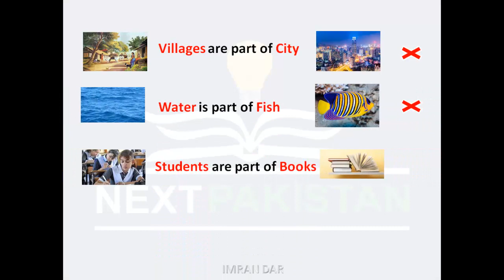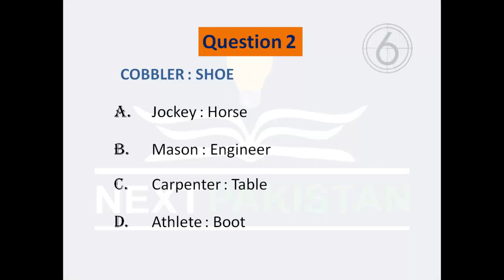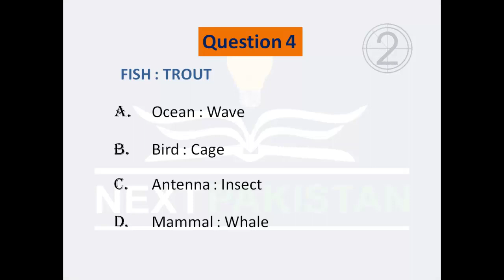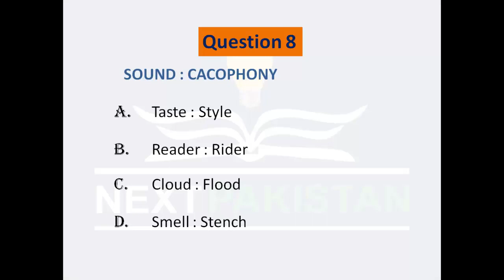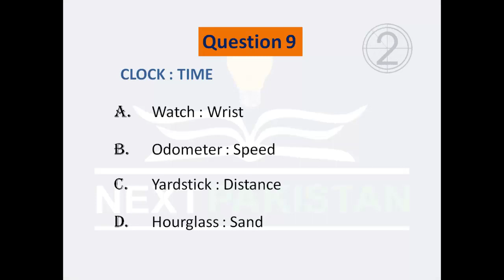Analogy test 1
Analogy is about making relations between the words. Look at the example and solve test accordingly.